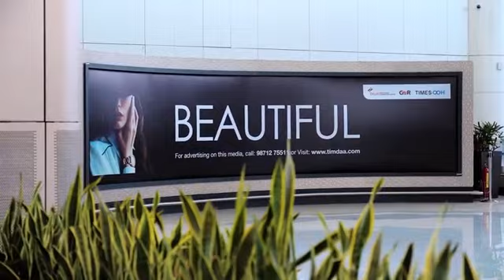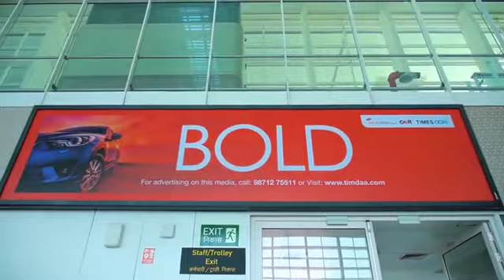Delhi Airport New T1 Arrivals